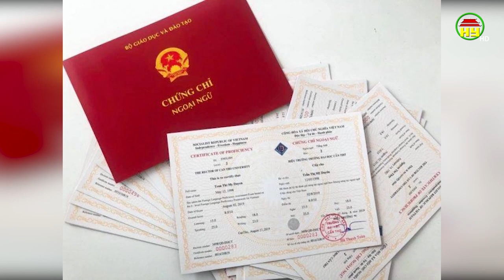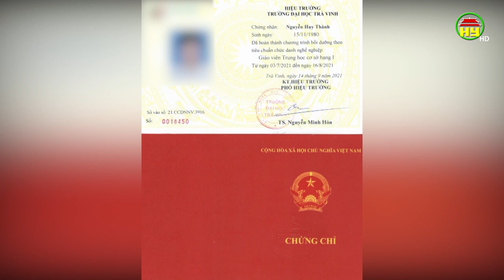Tín hiệu vui từ việc đề nghị bỏ thi thăng hạng chức danh nghề nghiệp